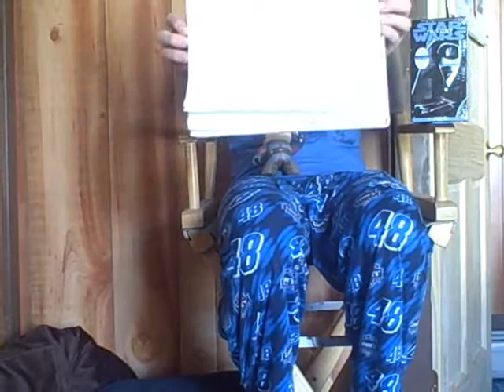My Disney Pixar Cars Collection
from mattel complete your collection today!lol